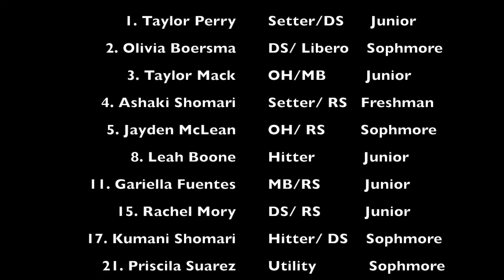MVC 17 Monument City Classic 2019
Manassas Volleyball Club 17 BLAZE
This team is coached by Alexus Foreman & Saprina Shomari
Club Director: Glen Martin